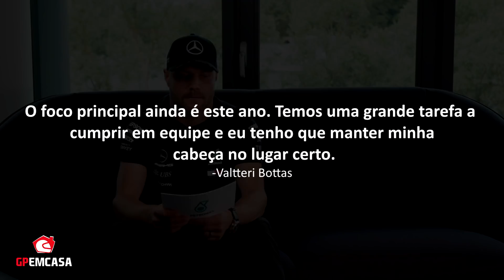BOTTAS CONFIA EM TÍTULO: 'SE EU NÃO CONSEGUIR, QUE SEJA HAMILTON' | FÓRMULA 1 | GP EM CASA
Valtteri Bottas está confiante depois de sua primeira vitória no ano. O piloto da Mercedes está um pouco atrás dos líderes, mas confia que teoricamente ainda tem chances de conquistar o título esse ano contra Lewis Hamilton e Max Verstappen.